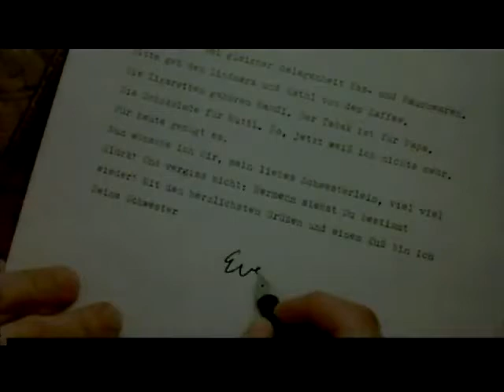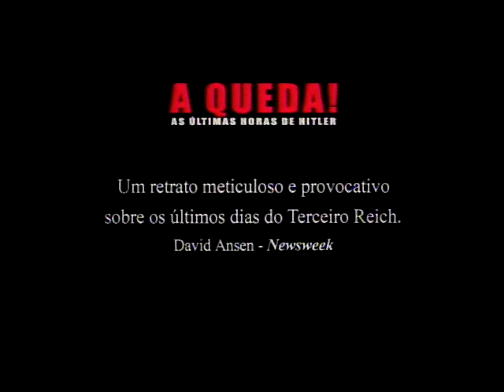A QUEDA, AS ULTIMAS HORAS DE HITLER (2004) Trailer PT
Um filme alemão de 2004, que mostra os últimos dez dias da vida de Adolf Hitler no Führerbunker em 1945. O filme foi escrito por Bernd Eichinger, baseado nos livros escritos pelo historiador Joachim Fest, pela secretária pessoal de Hitler, Traudl Junge, por Gerhardt Boldt, Ernst Günther Schenck e Siegfried Knappe."

MODELO COOPERATIVO FAMILIAR

(Simón Bolivar)